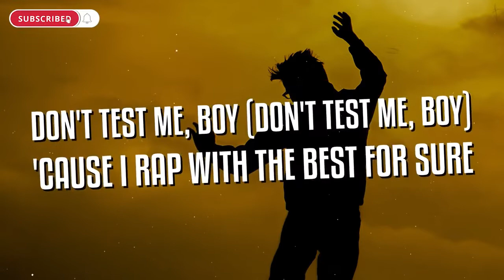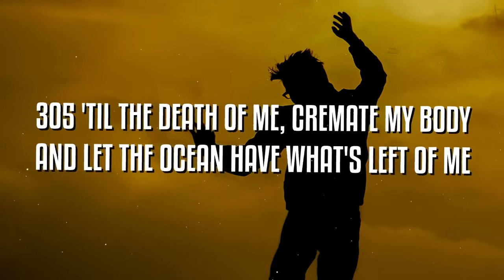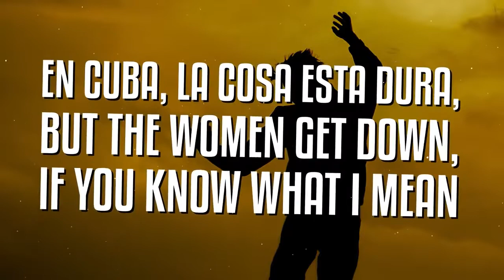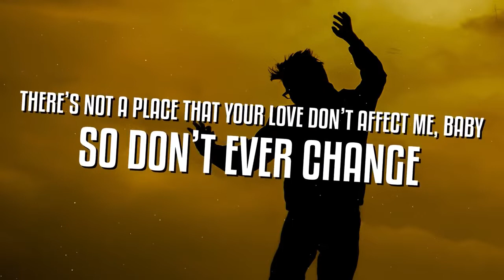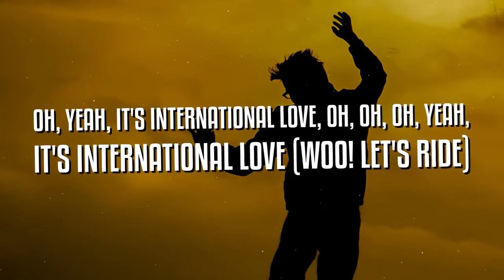Pitbull - International Love (Lyrics) ft. Chris Brown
🖋Lyrics

[Intro: Pitbull & Chris Brown]
Went from Mr. 305, (Dade County), to Mr. Worldwide
Ayy, ayy
Now we're International, so international, international, so international
Oh, yeah (woo!)

I'm overseas and about a hundred G's per show
305 'til the death of me, cremate my body and let the ocean have what's left of me
Blow the whistle, baby, you're the referee, dalé

[Chorus: Chris Brown & Pitbull]
Oh, girl, it's, it's international love, oh, oh, oh, yeah, it's international love (woo!)

I don’t play football, but I've touched down everywhere
(Everywhere? Everywhere)
I don’t play baseball, but I've hit a home run everywhere (Everywhere? Everywhere) (Dale)
I've been to countries and cities I can’t pronounce and the places on the globe I didn't know existed (Yeah)
In Romania, she pulled me to the side and told me, "Pit, you can have me and my sister"
In Lebanon, yeah, the women are bomb
And in Greece, you've guessed it the women are sweet
Been all around the world, but I ain't gon' lie
There's nothing like Miami’s heat (Dalé)

Hotter than Miami, I-I-I feel the heat (oh, yeah) (woo!)
Oh, girl, it's, it's international love, oh, oh, oh, yeah, it's international love (We're international, let's rise)

Down in DR they looking for visas
I ain't talking credit cards, if you know what I mean
En Cuba, la cosa esta dura, but the women get down, if you know what I mean
In Columbia the women got everything done, but they some of the most beautiful women I've ever seen
In Brazil, they freaky with big ol' boobs and they thongs, blue yellow and green
Besitos para todas las mujeres en Venezuela, muah
Y en Miami tengo a cualquiera

You put it down like New York City, hey, I never sleep
Wild like Los Angeles (oh, whoa), my fantasy (Woo!)
Hotter than Miami (You're hotter than Miami), I-I-I feel the heat
Oh, it's international love, oh, oh, oh, yeah, it's international